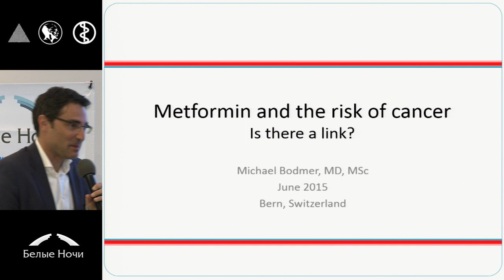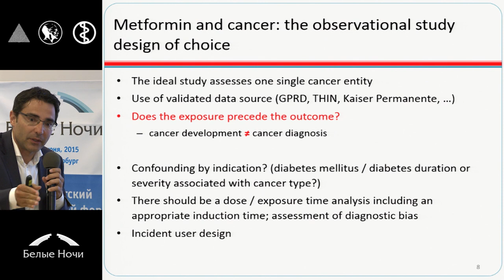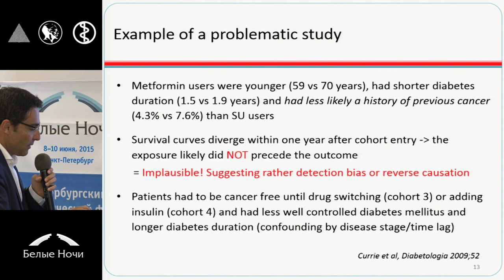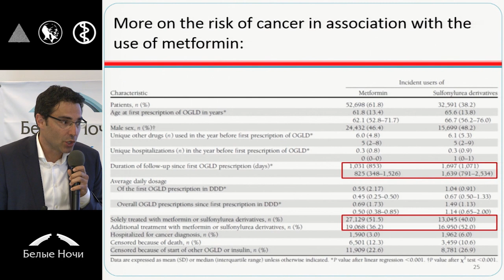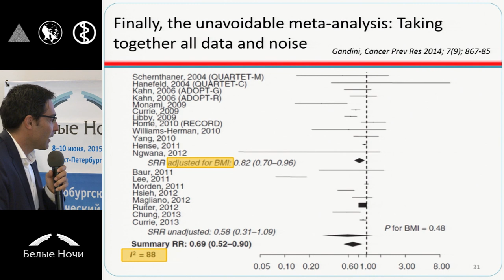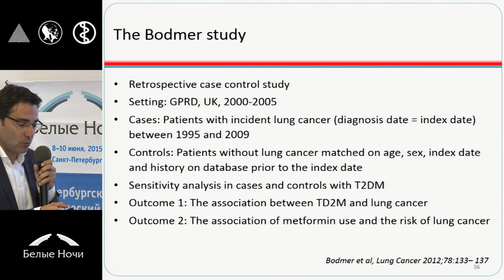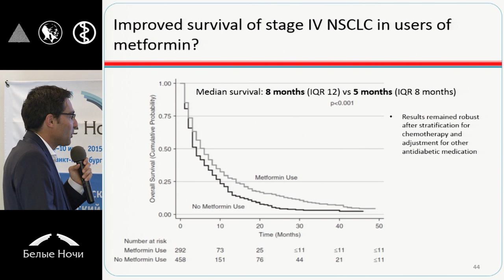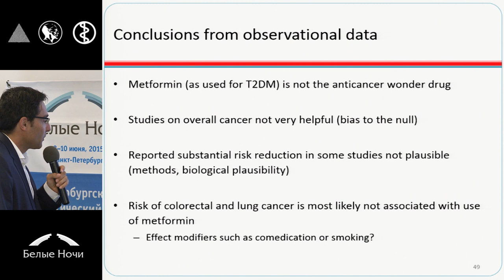Метформин и злокачественные новообразования: клинический аспект проблемы, современное прочтение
Michael Bodmer (Берн, Швейцария)
Конференция Гормоны и злокачественные новообразования: клинические и фундаментальные аспекты (к 90-летию со дня рождения проф. В.М. Дильмана) Петербургский онкологический форум «Белые ночи» 2015